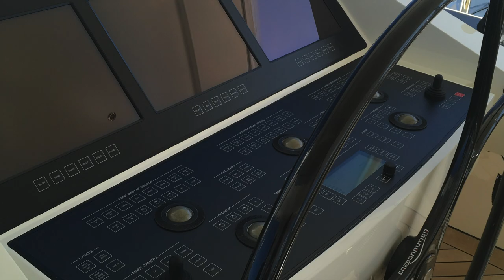Our Visit of the Largest Crewed Luxury Yacht Charter Catamaran in the World: Hemisphere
See the largest, most famous crewed yacht charter catamaran in the world: 145' Hemisphere. Currently in the British Virgin Islands, it can accommodate up to 12 guests and has a crew of 10-12. As yacht charter brokers, we went onboard Hemisphere for a private tour in Antigua. It was a sensory overload tour of epic proportions. There were 18 kinds of leathers used in the decor along with 15 varieties of stone & multiple types of wood. Here are our photos of this amazing luxury vacation yacht. YES! We can book this yacht for you & 11 of your friends, anytime!